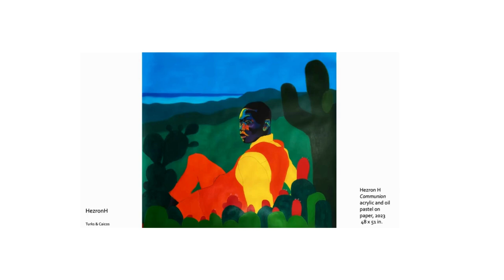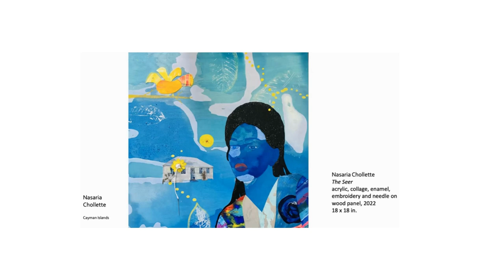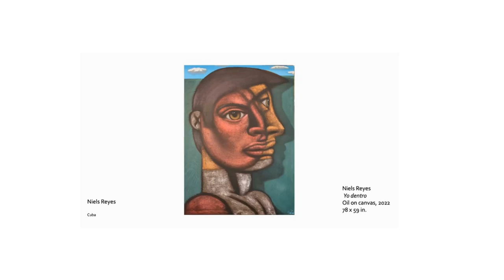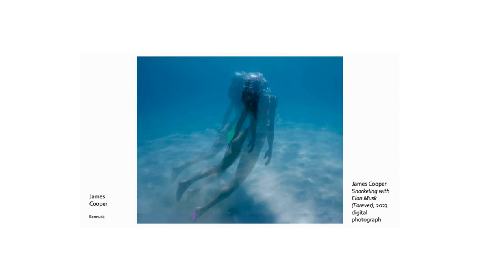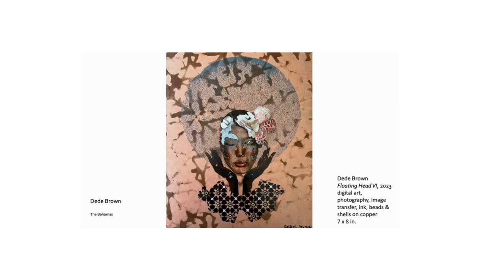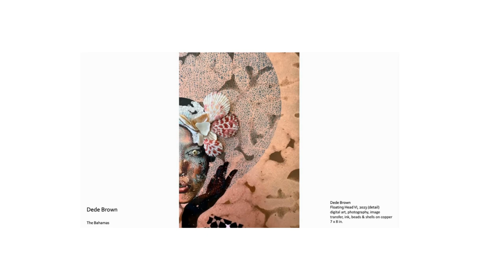AWAF 2023 Gallery Talk | Black Pony Gallery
Join Lisa Howie for a quick overview about the talented artists she is featuring in this year's Atlantic World Art Fair.